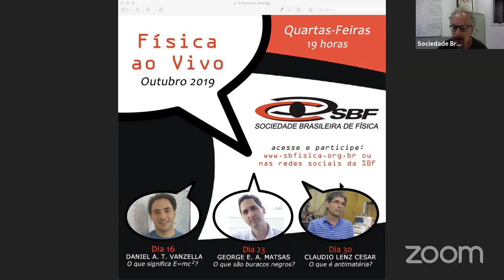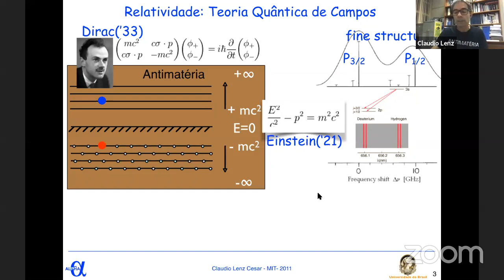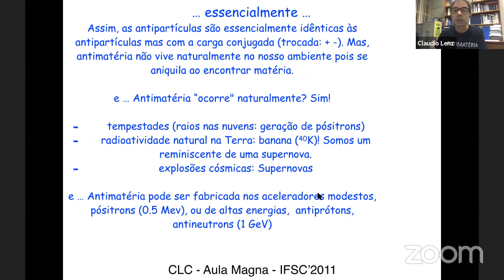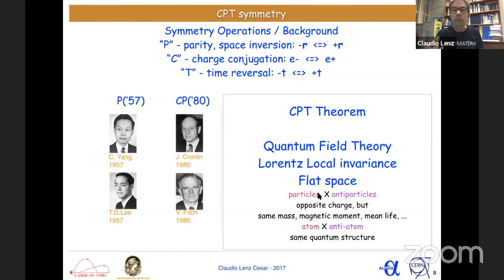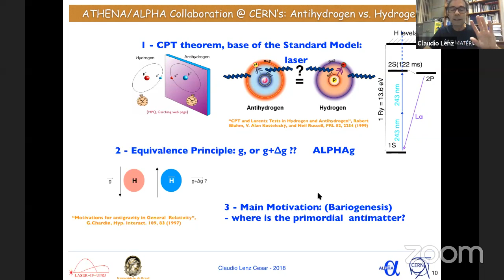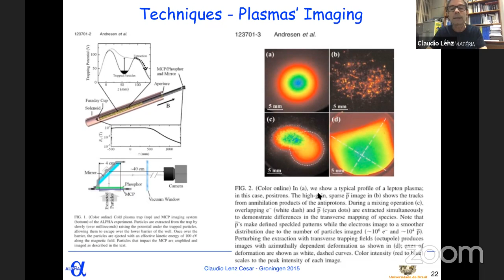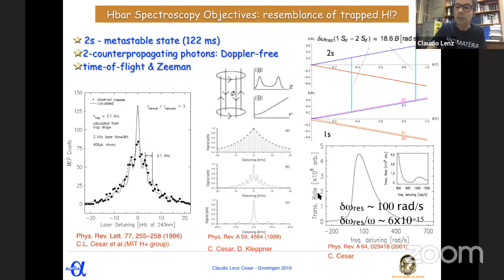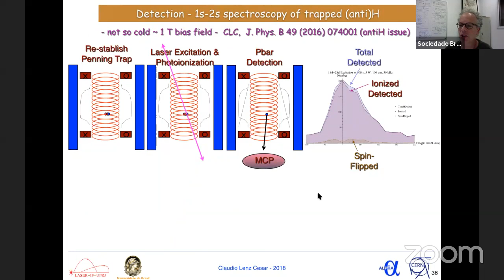Física ao Vivo: "O que é antimatéria?" - Prof. Cláudio Lenz (UFRJ)